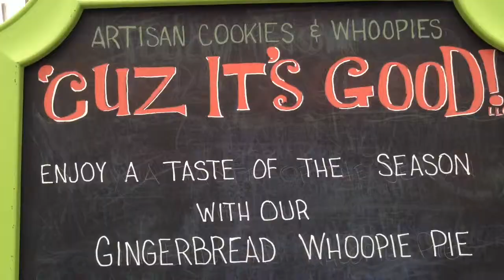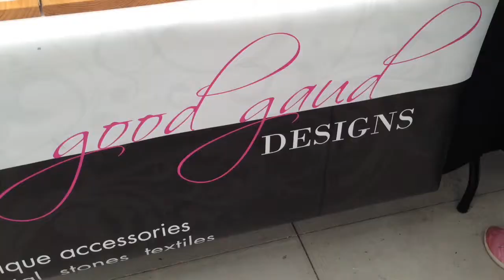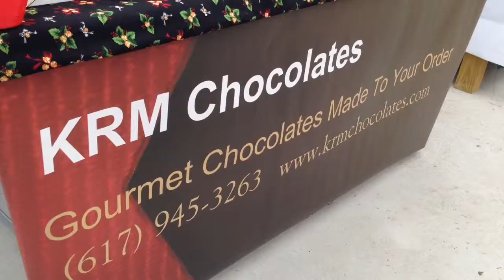Salem NH Winter Farmers Market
The Farmers Market in Salem NH has an indoor market ALL WINTER at the Lake Street Nursery from 10 AM to 2 PM.